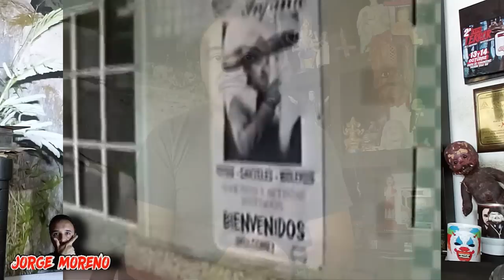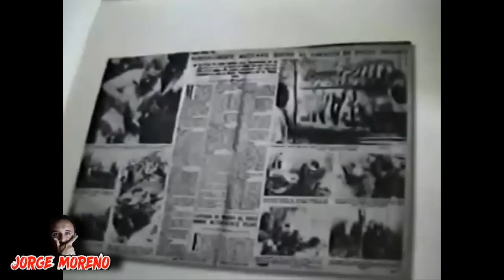Visité la casa de PEDRO INFANTE / Aún ronda ahí / 2 pruebas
Interesantes testimonios que afirman que su alma en pena sigue rondando en la casa en donde vivió. Conoce en este vídeo sus cosas personales, el sitio en donde hacía ejercicio, su alberca, baño, la parte en donde lo velaron y dos pruebas que pudimos grabar en vídeo.